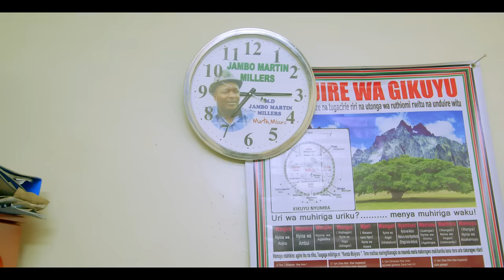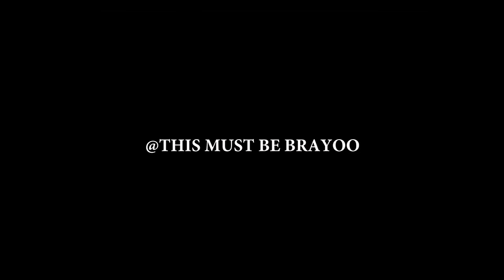Irima - Mike Rua [official Video]